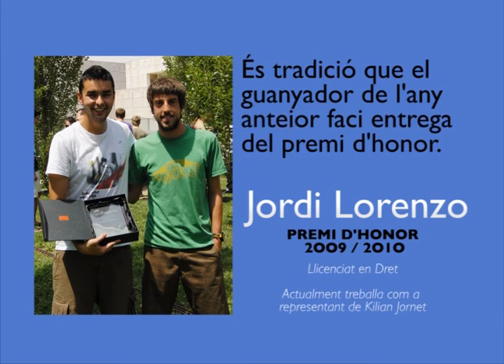Entrevista a l'esportista de l'any: Robert Cornfield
Entrevista realitzada al guanyador del premi d'honor del Servei d'Esports de l'Universitat de Girona.

El Servei d’Esports de la UdG treballa per promoure la pràctica d’activitat física saludable entre la comunitat universitària i el seu entorn, com a eina de millora de la salut, les relacions interpersonals, els valors educatius i la formació integral de les persones, amb la voluntat de prestar un servei de qualitat.

Disposem d'unes àmplies instal·lacions esportives amb:
→5 pistes de pàdel (dues individuals i tres dobles)
→3 pistes de tennis
→ Camp de futbol amb gespa artificial d'última generació
→ Pista de vòlei / bàsquet

També disposem del gimnàs M8 situat als barracons del Campus de Montilivi equipat per realitzar tot tipus d'activitats relacionades amb el fitness.

Trobareu tota la informació sobre activitats, crèdits, competicions, descomptes per socis i molt més a la nostra web oficial